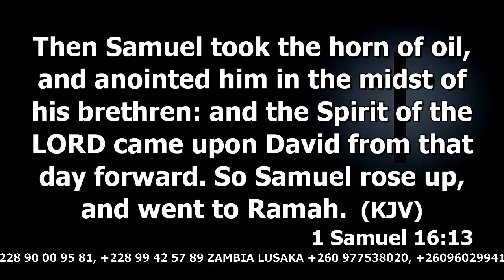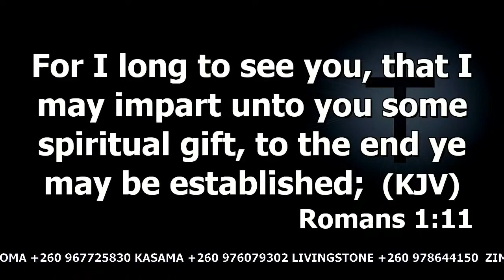God's Method Is Men | Dr. Abel Damina